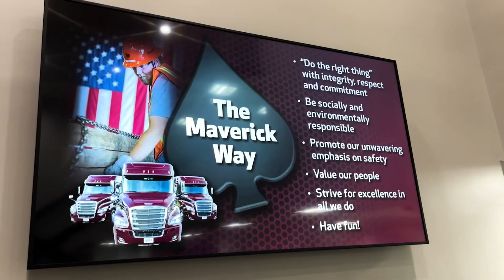Empowering Drivers: Matthew Borkus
At Maverick, our training is designed to make sure you can handle any situation the road throws at you. We want you to feel confident in yourself and your ability to do what it takes to be a Maverick driver.